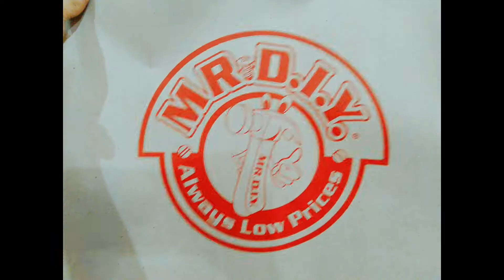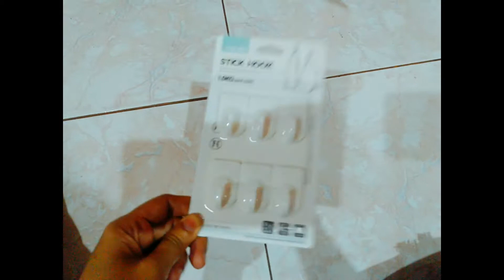HAUL: Mr. DIY STORE Opening and Mini Haul | Graz Estrella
WE WERE SO HAPPY TO GET OUR FIRST DIBS HERE AT MR DIY SO MANY AFFORDABLE FINDS :) THEY ARE LOCATED AT THE SECOND FLOOR J CENTRE MALL MANDAUE CEBU

GRAZ